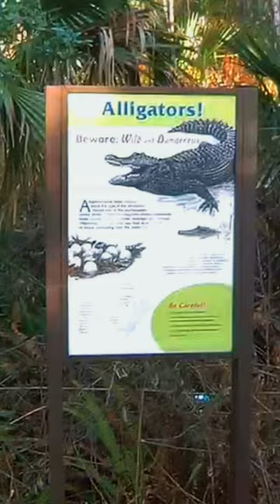Rock Springs Kelly Park Florida Natural Spring and Timucua Indigenous History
This is Rock Springs at Kelly Park in Apopka, Florida. The temperature of the natural spring is 68 degrees Fahrenheit year round. The park was donated by Howard Kelly in 1927. It was once home to the now extinct indigenous tribe, the Timucua, who were wiped out by disease and war brought by European colonists. Like many Florida springs, this natural feature is now endangered due to rapidly depleting aquifers caused by over pumping.